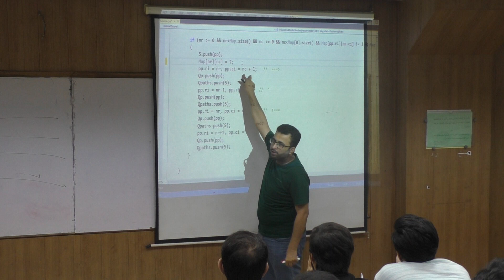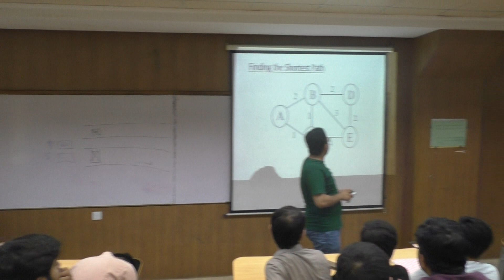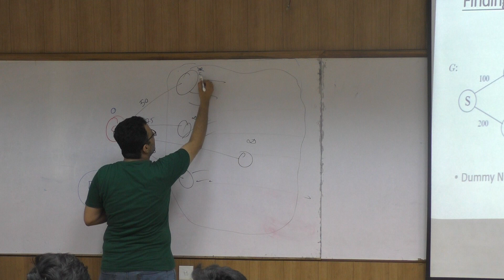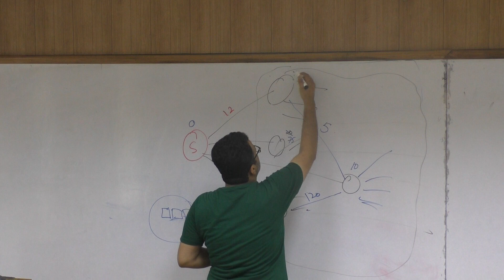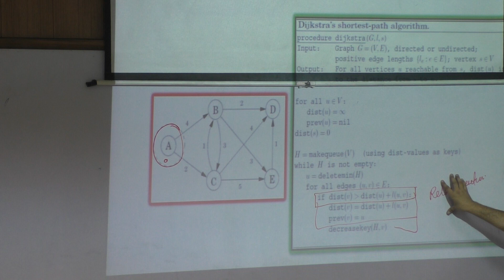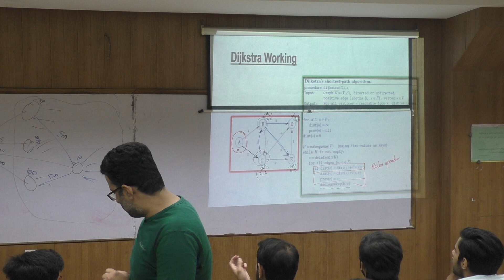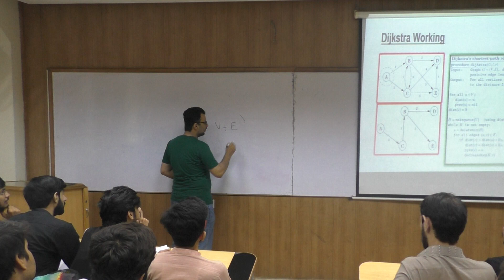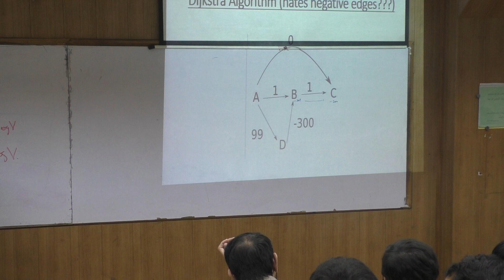Algo19 Lecture 23 P02 Dijkstra Shortest Path Finder